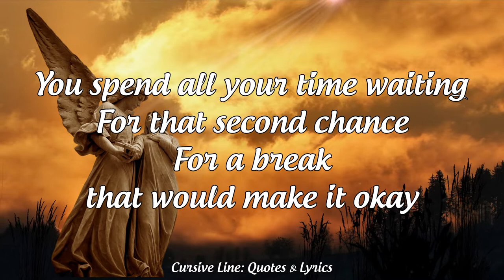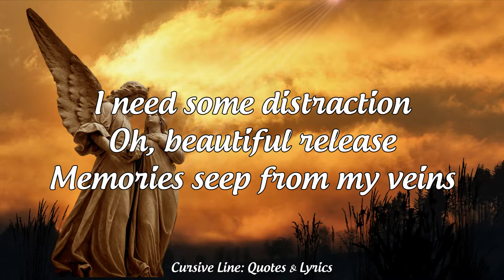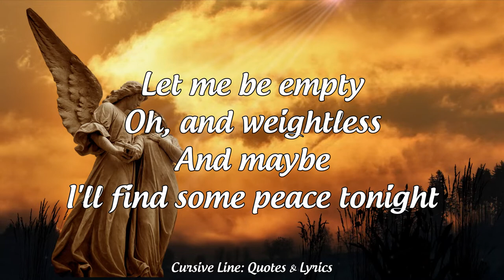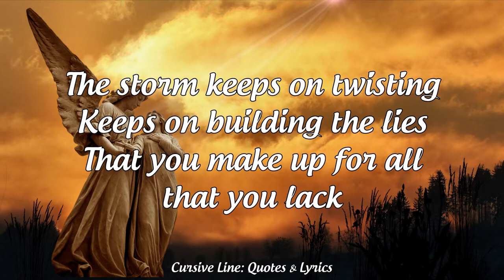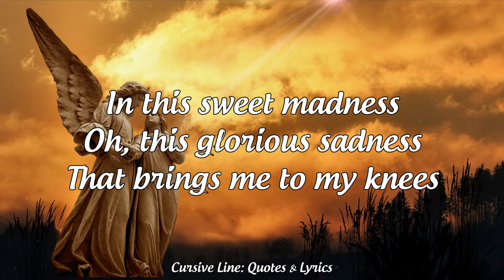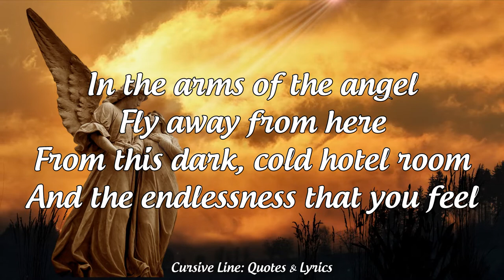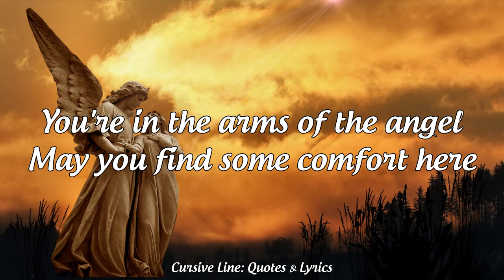Angel - Sarah McLachlan (Lyrics)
You spend all your time waiting
For that second chance
For a break that would make it okay

There's always some reason
To feel not good enough

I need some distraction
Oh, beautiful release
Memories seep from my veins

Let me be empty
Oh, and weightless
And maybe I'll find some peace tonight

And the endlessness that you feel

So tired of the straight lines
And everywhere you turn

The storm keeps on twisting
Keeps on building the lies

It don't make no difference
Escape one last time
It's easier to believe

In this sweet madness
Oh, this glorious sadness